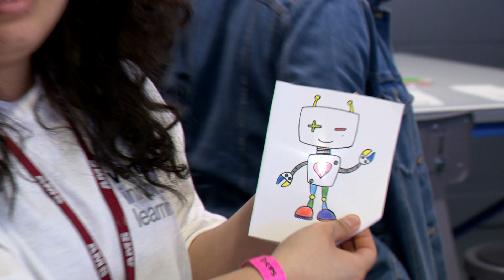Verizon Innovative Learning Lab Opens at Austin Middle School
Students and administrators at Austin Middle School celebrated the opening of the district's first Verizon Innovative Learning Lab. The lab gives students and teachers access to emerging technology such as Augmented and Virtual Reality, Coding & Circuits, 3D Printing & Artificial Intelligence.